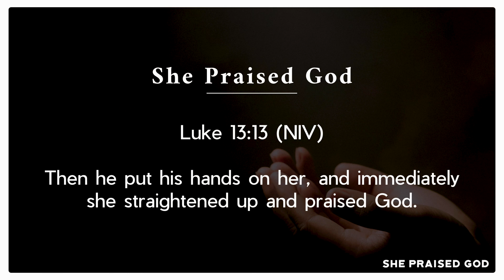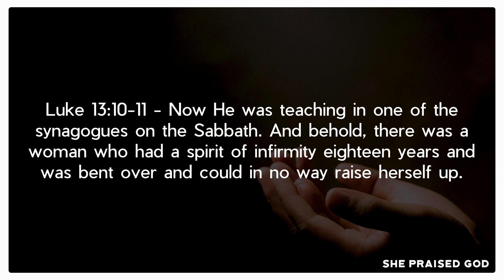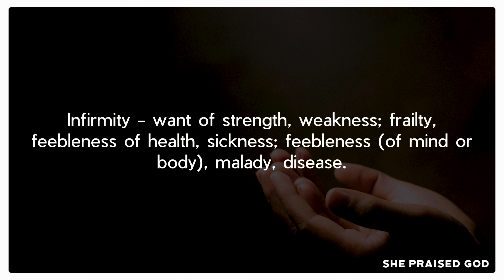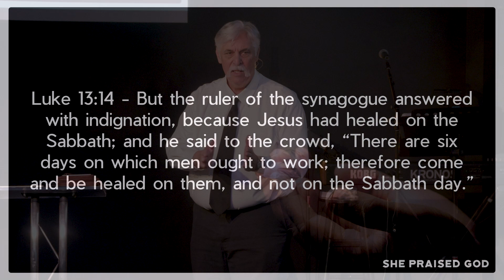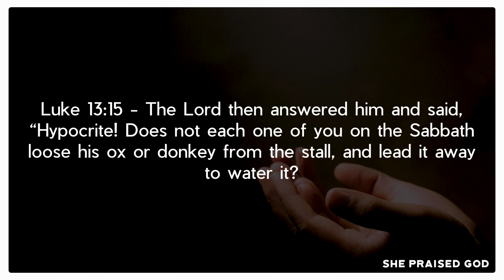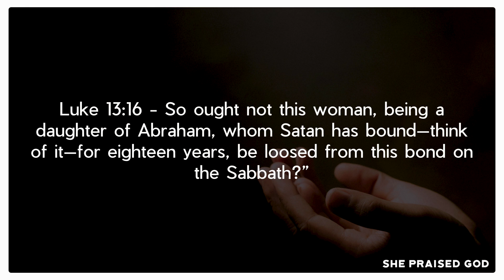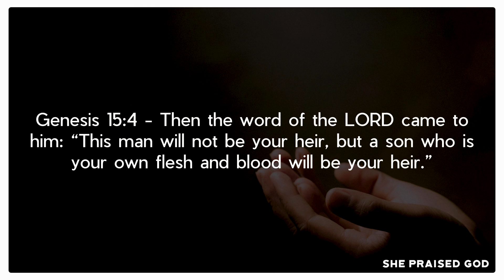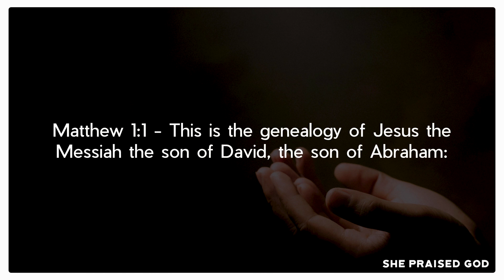Danny Robertson | She Praised God | Full Sermon | November 26, 2023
Luke 13:13 (NIV) - Then he put his hands on her, and immediately she straightened up and praised God.

Thank you for listening! River City's mission is to glorify the Lord Jesus Christ and cooperate with Him to advance His Kingdom throughout the earth.

This sermon was taken from our Sunday service on November 26, 2023. To watch the service in its entirety, click the following

To learn more about River City Christian Center and our mission as a church,

To find other audio and video resources, as well as more information on River City's social media,